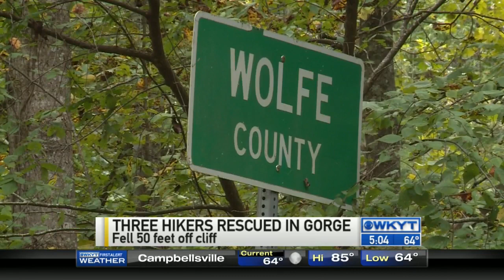WKYT This Morning at 5:00 AM on 9/28/15